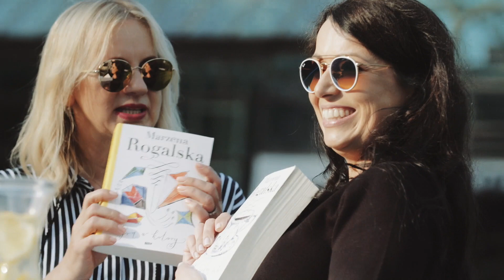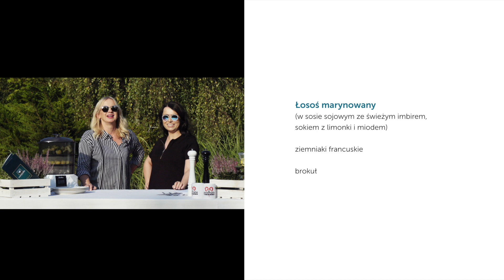GotowaNa Zdrowie - Katarzyna Pakosińska i Marzena Rogalska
Drodzy Państwo, przed Wami trzeci odcinek z cyklu "GotowaNa Zdrowie"! W dzisiejszym odcinku Katarzyna Pakosińska zaprosiła do rozmowy Marzenę Rogalską!

Gdzie tym razem zawitały nasze Panie? Co pysznego przygotowały do jedzenia? I wreszcie jakie tematy zostały podjęte podczas spotkania?
Dowiecie się oglądając kolejny odcinek:)

Organizator: Kwiat Kobiecości
Realizacja i montaż: PodhaleGROUP
Miejsce nagrania: Maranello Hotel i Restauracja
Nagraliśmy dzięki: Amica , Hyamatrix Polska, Maranello Hotel i Restauracja, PodhaleGROUP, TZMO SA, Verona, YES
Biżuteria Katarzyny Pakosińskiej: VERONA